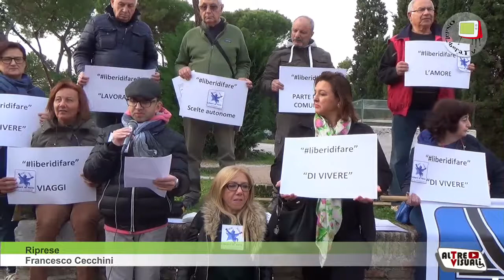“Liberi di fare” In cammino verso l’autonomia!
Campagna di sensibilizzazione sull’autonomia delle persone diversamente abili
I promotori dell’iniziativa membri del comitato  Vita indipendente  ci raccontano auspici finalità ed obiettivi…
Iniziativa nata da due sorelle Maria chiara ed Elena Paolini che a causa della loro disabilità se non fossero assistite nella quotidianità non potrebbero fare nulla… Da qui nasce “Liberi di fare” Un messaggio per sensibilizzare istituzioni e persone con lo scopo di sviluppare nel concetto comune l’importanza dell’autonomia di questa categoria di persone affinché’ venga garantita loro  una vita dignitosa, libera ed accessibile!  NB: “La persona con disabilità non toglie niente a nessuno! Ma favorisce la vita di tanti altri!